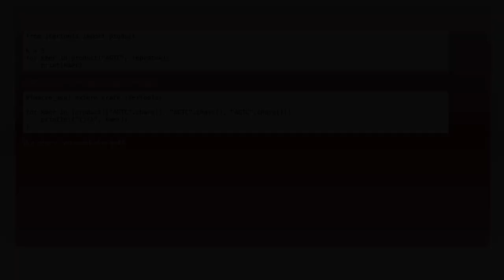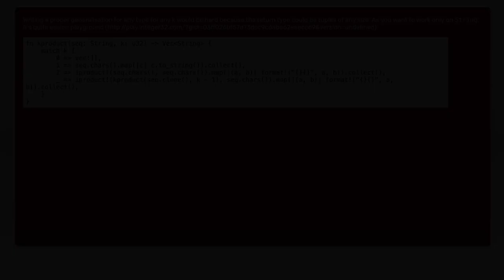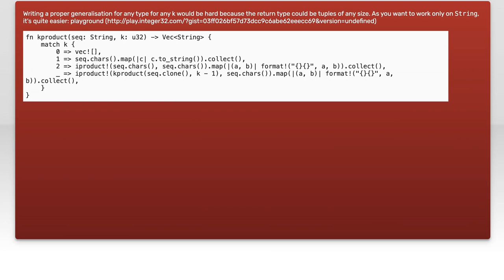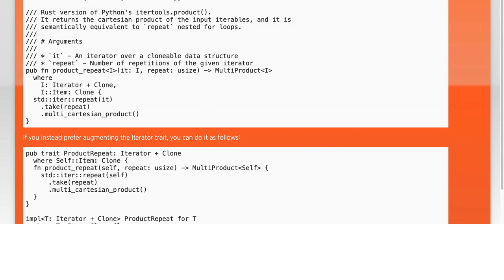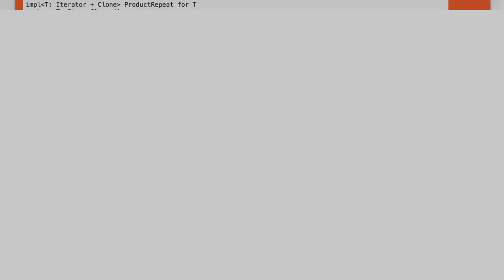Replicating Python's itertools.product 'repeat' in Rust: A Step-by-Step Guide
In this video, we dive into the world of Rust programming by exploring how to replicate Python's powerful `itertools.product` function with the `repeat` feature. Whether you're a seasoned Rustacean or just starting out, this step-by-step guide will walk you through the process of creating a custom implementation that mirrors the functionality of Python's itertools. Join us as we uncover the intricacies of combinatorial generation in Rust and enhance your coding toolkit!

Today's Topic: Replicating Python's itertools.product 'repeat' in Rust: A Step-by-Step Guide

Related to: python, itertools, product, repeat, rust, programming, tutorial, guide, step-by-step,